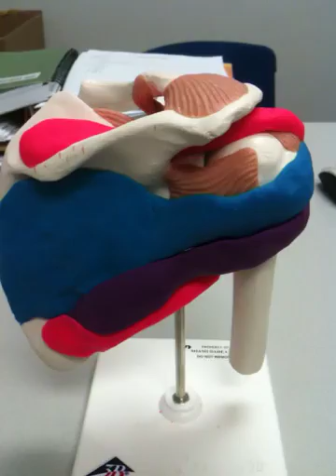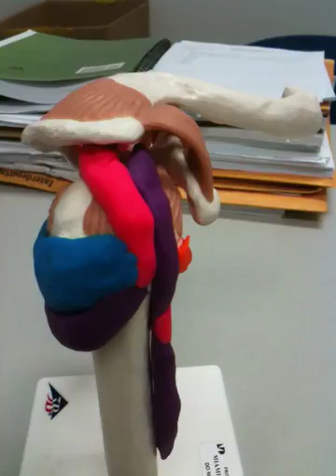Supraspinatus Muscle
A very simple explanation of the attachments of the supraspinatus muscle and it's action on the humerus.